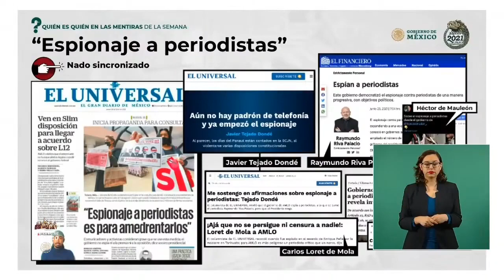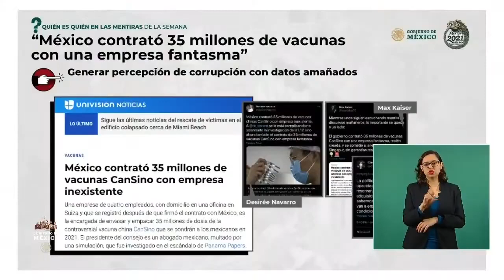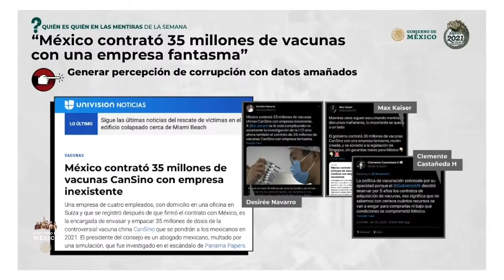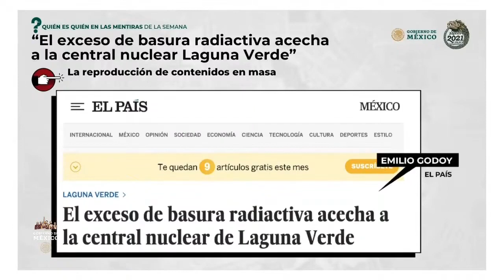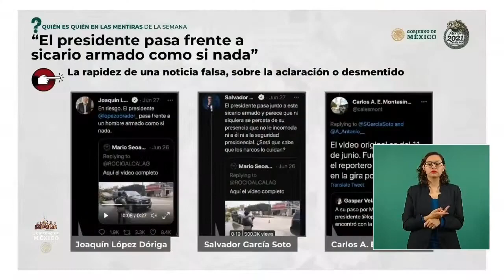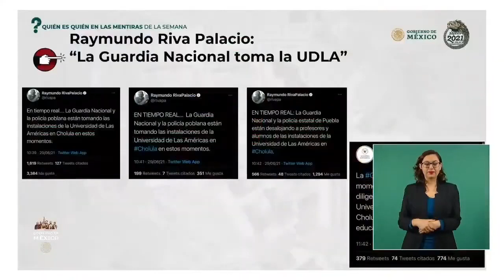Quién es quién Mentiras de la Prensa. Ana Elizabeth García Vilchis. 30 junio 2021.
Ana Elizabeth García Vilchis